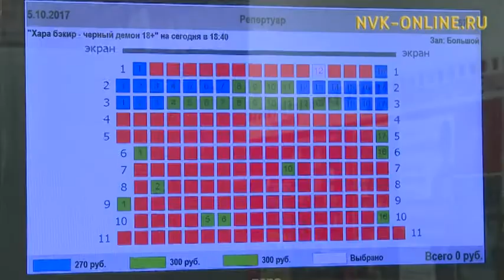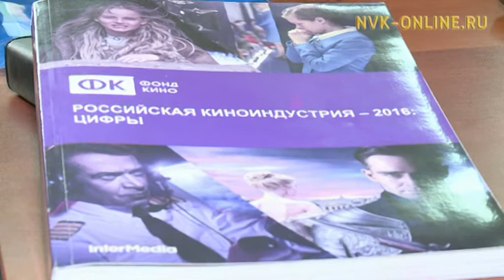Киинэ прокаттыыр дастабырыанньа сыаната 5 млн буолуо суоҕа